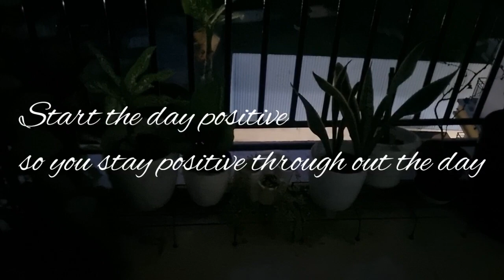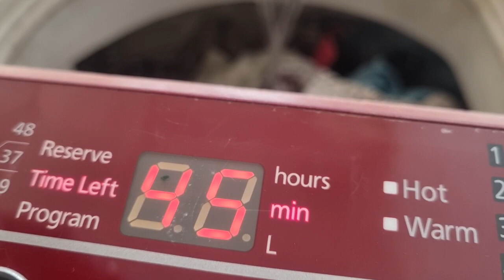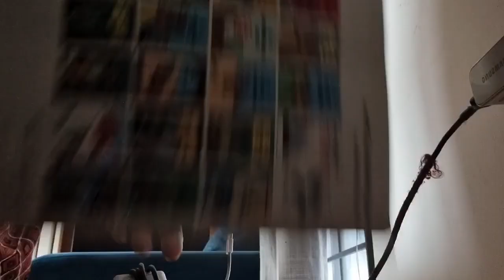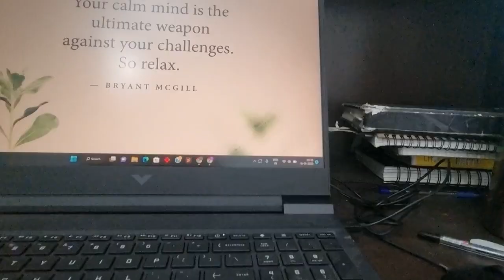Productive Morning Routine| Daily Cleaning Routine| Tips for clean home|Reset & Simplify my chores